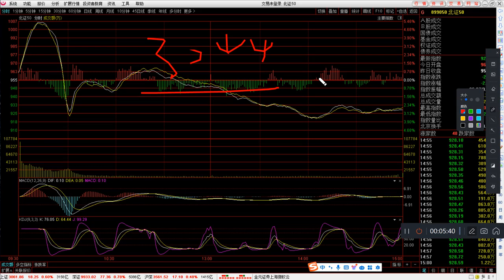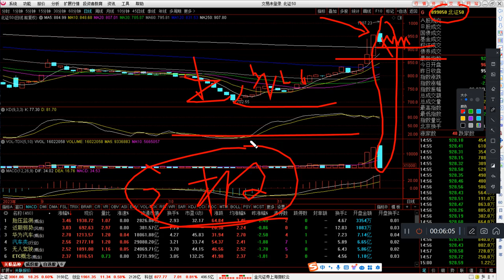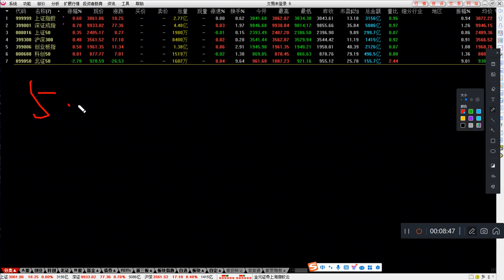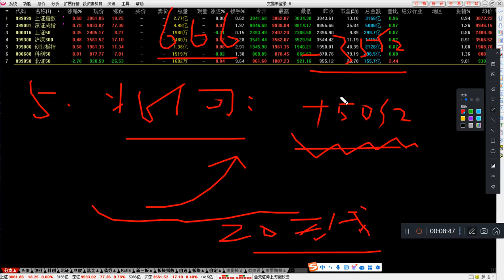3044守住了！明天会是红周五吗？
18年投资经验，揭露不为人知的独到视角